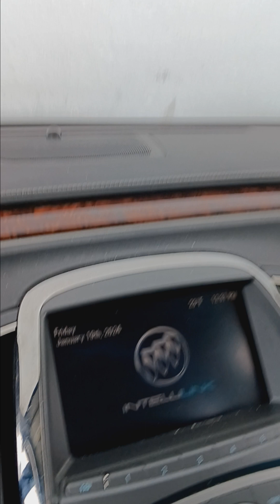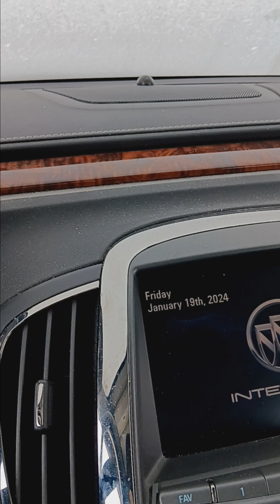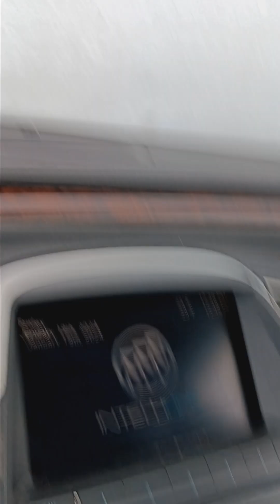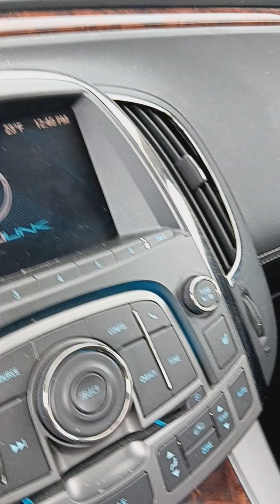Happy TGIF everybody.😁😁🕺💃🕺💃🕺💃.